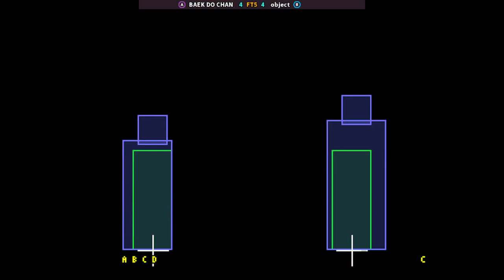KOF 98 | BAEK DO CHAN FT5 object | 🇰🇷🇰🇷 Fightcade Youtube Channel